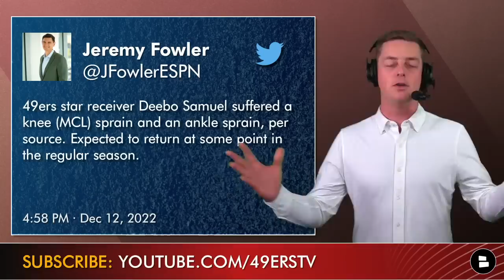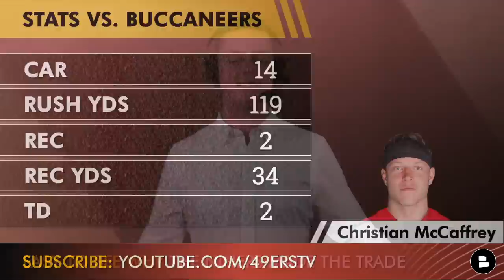MAJOR 49ers Injury News: POSITIVE Injury Updates On Deebo Samuel & Brock Purdy | Deebo Back Soon?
We have some major 49ers news to get to as the 49ers injury report was just released. Today’s show is presented by Rhone! The dress shirt was due for a radical reinvention and Rhone did that with their commuter shirt! Stretchable, breathable fabric, that doesn’t wrinkle and it also has odor free technology. Get 20 percent off by using the code CHATSPORTS

- Deebo Samuel Injury Update: Deebo suffered an MCL sprain and ankle sprain and could return during the regular season
- Brock Purdy is considered day-to-day and could play Thursday during 49ers vs. Seahawks, If the 49ers win that game, they win the NFC West.
- Chase Senior has you covered with all of the latest 49ers injury news on the show

Our 49ers website has all of the latest 49ers news and rumors from places like NBC Sports Bay Area and more

LIKE our Facebook page to show that you are a true 49ers Report fan

Follow host Chase Senior on social media for the latest 49ers news and rumors:

Here are more San Francisco 49ers YouTube videos you should checkout from Chase Senior:
- 49ers Signing Tom Brady In 2023 After Jimmy G Injury? 49ers NFL Playoff Picture | 49ers Rumors, News